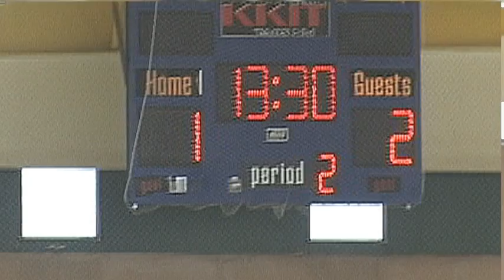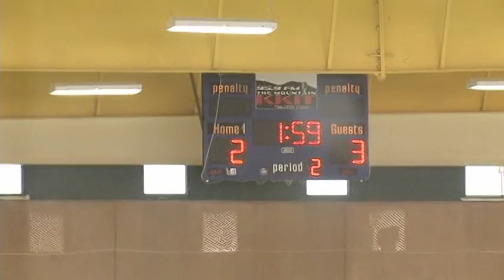Taos Ice Tigers vs Santa Fe Chiefs 2nd period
New Mexico High School (NMHS) All Star Hockey Tournament - 01-05-13 Taos vs Santa Fe at the Taos Youth & Family Center Ice Arena - 2nd Period